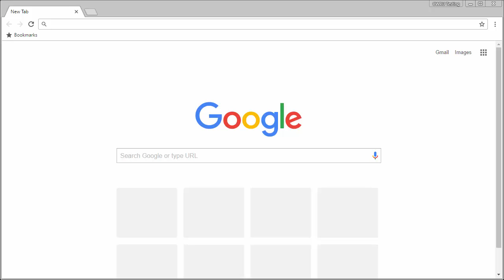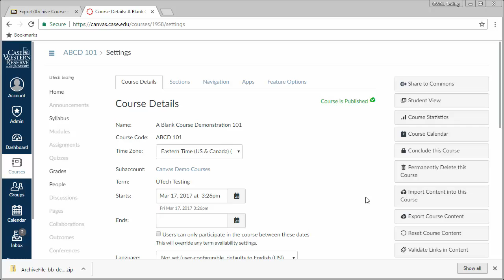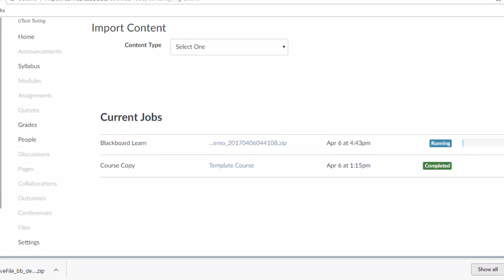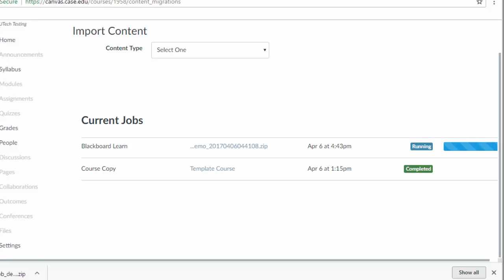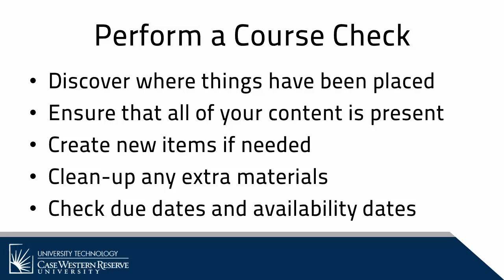Moving Blackboard Content into Canvas (Manual Process)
This video shows you how to manually export content from Blackboard into Canvas.

For information on creating your Canvas course using the CWRU Canvas Wizard, check out this tutorial video